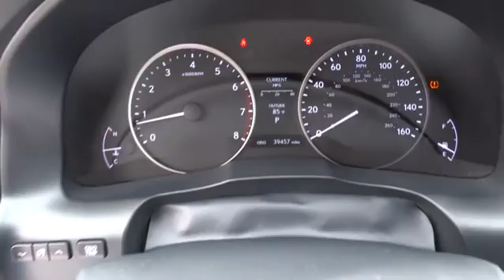2013 Lexus ES 350 Austin, Georgetown, Round Rock, San Marcos, Bastrop, TX L5132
2013 Lexus ES 350
2013 Lexus ES 350 4dr Sdn - Stock#: L5132 - VIN#: JTHBK1GG1D2071826